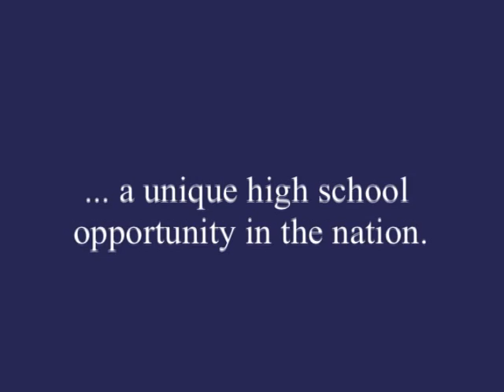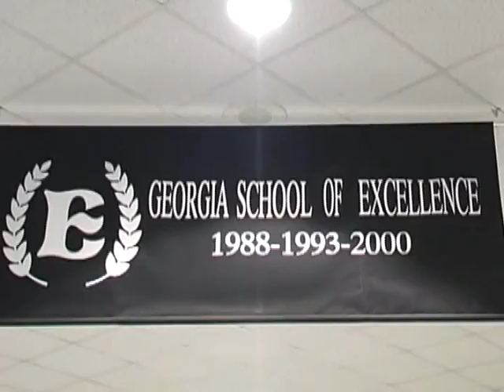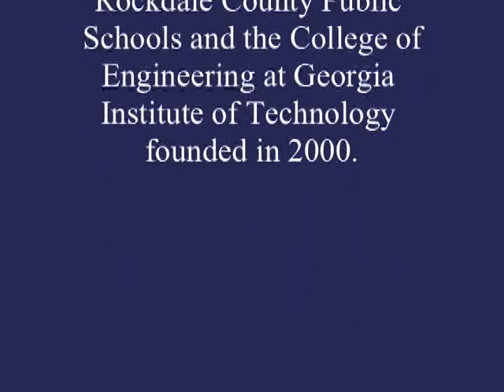Rockdale Magnet School for Science & Technology 2005 Promo Video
Located in Conyers, GA